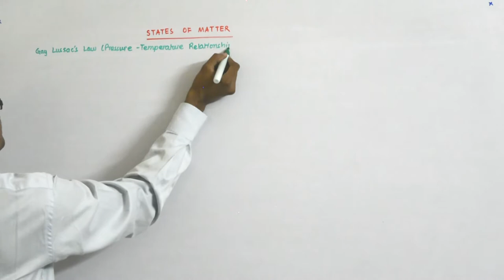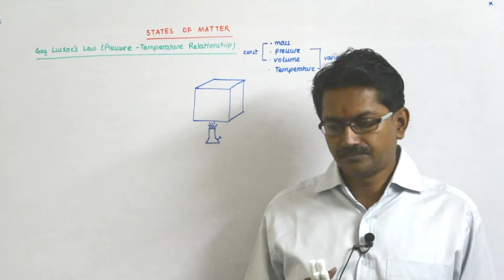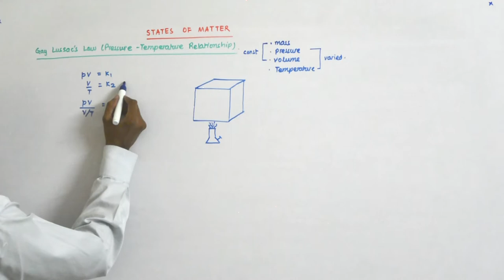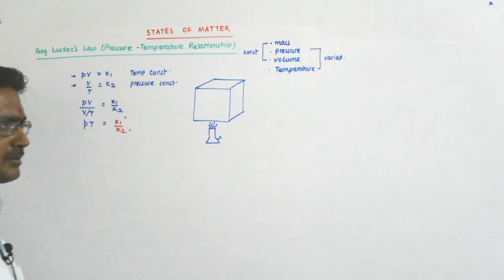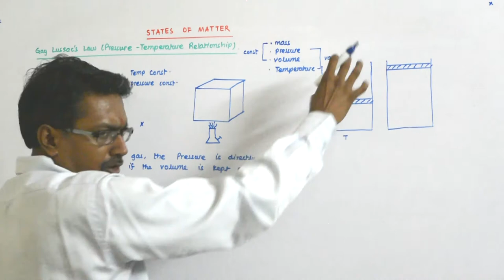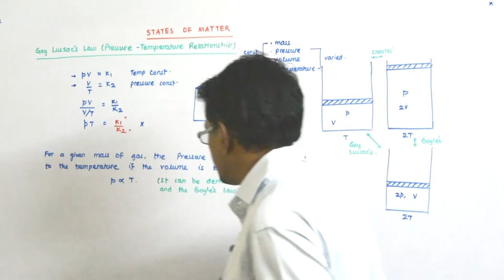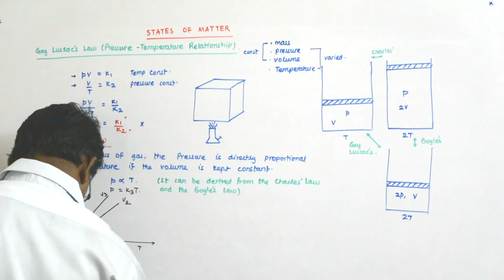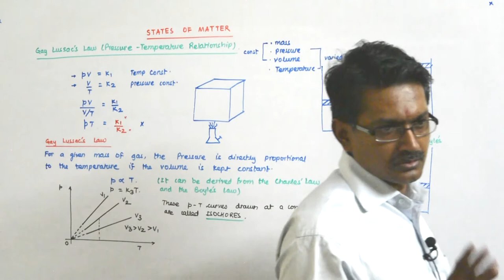States of Matter 17 | Class 10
States of Matter Lectures by Manish Sir.